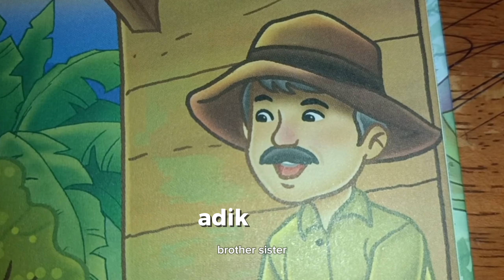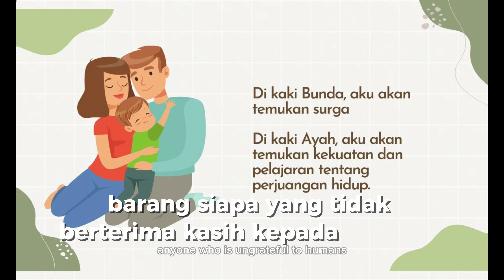CERITA NASIHAT : Musang Yang Bijaksana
Cerita kanak kanak

credit to
ana Muslim
Iman darmawan